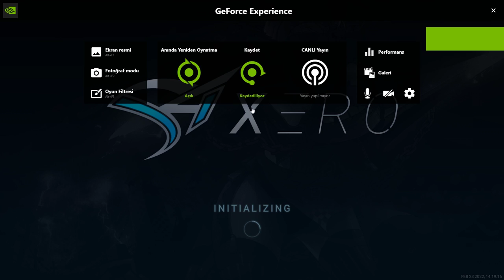S4 League [XERO] Tiamo & JezabeL vs Unstable & Mascara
Old video.